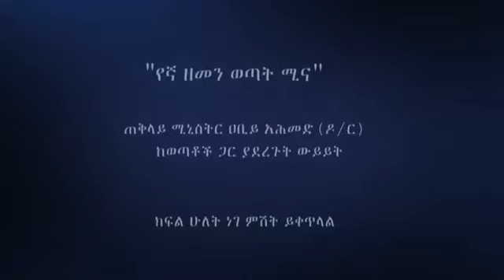የኛ ዘመን ወጣት ሚና ጠቅላይ ሚኒስትር ዐቢይ አህመድ ከተለያዩ የሀገሪቱ ክፍሎች ከተውጣጡ ወጣቶች ጋር ያደረጉት ውይይት